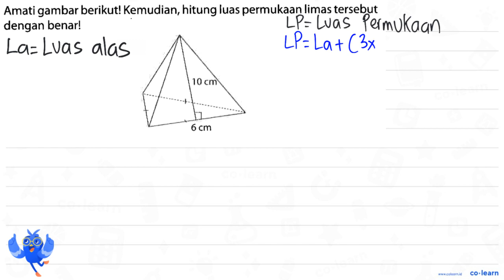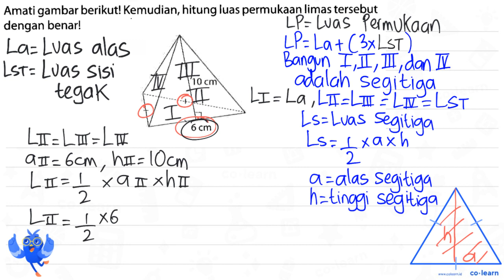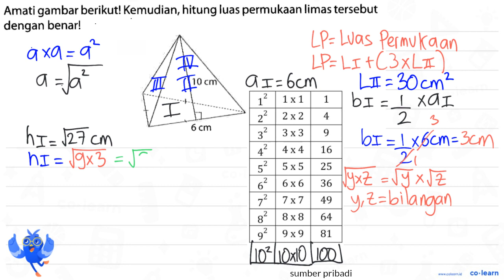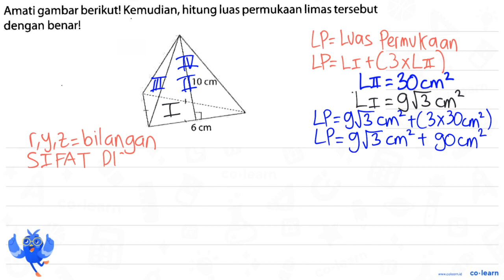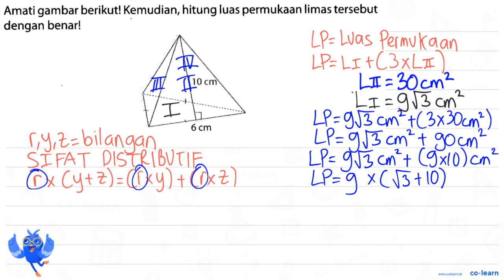Amati gambar berikut! Kemudian, hitung luas permukaan limas tersebut dengan benar! 10 cm 6 cm ...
Amati gambar berikut! Kemudian, hitung luas permukaan limas tersebut dengan benar!
10 cm
6 cm
Prisma Segitiga

Topik atau Materi: Limas (Luas Permukaan dan Volume) - Bangun Ruang - Geometri - Matematika Kelas 6 SD - K-13 Revisi

Sumber Soal: Buku Siswa Matematika SD Kelas 6, K-13 Revisi, MDW, 2018 , Bumi Aksara

00:00 : Bedah Soal
01:00 : Konsep, rumus dan pengertian Limas (Luas Permukaan dan Volume)
01:18 : Langkah penyelesaian soal
09:43 : Jawaban akhir
10:13 : Penutup